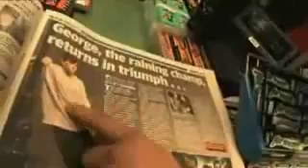George Sampson Montage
Video of George through out his time on bgt and the tour